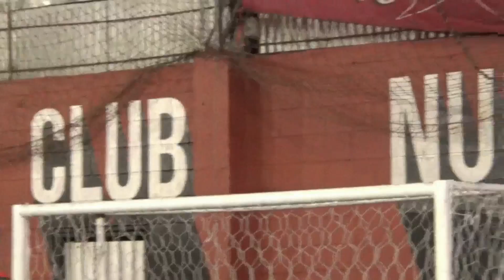Arsenal vs Chacarita Jrs - Futsal AFA- Primera C - Fecha 13